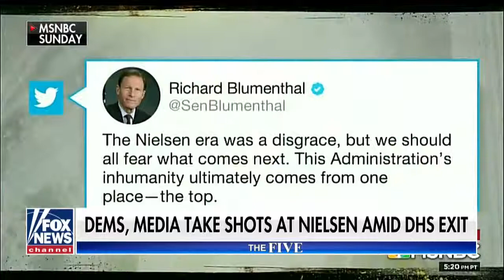'The Five' on Dems, media taking shots at Nielsen amid DHS exit